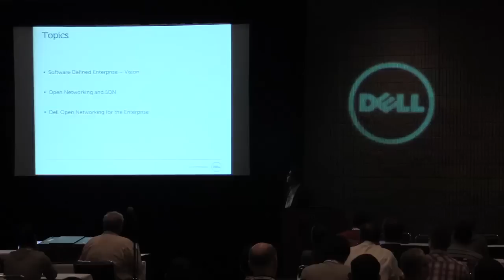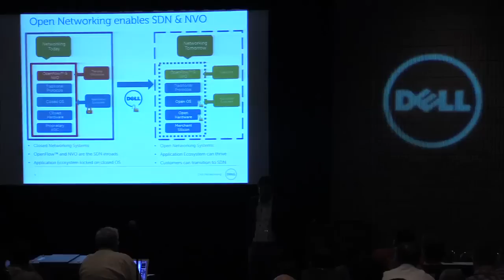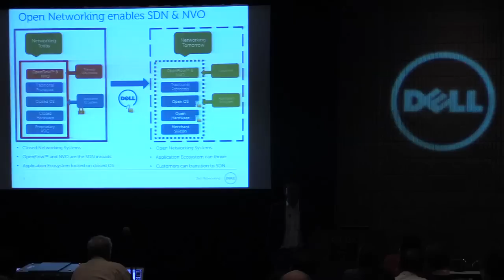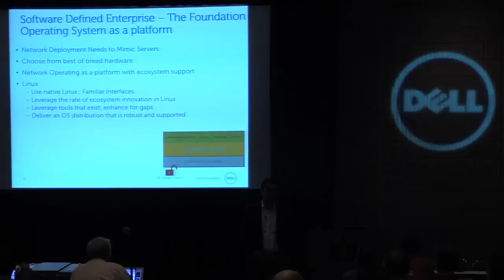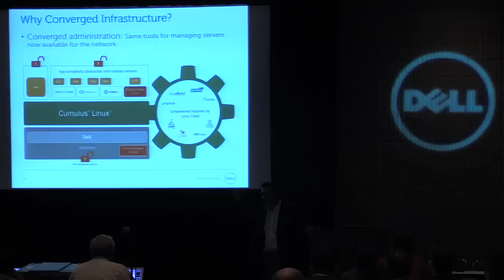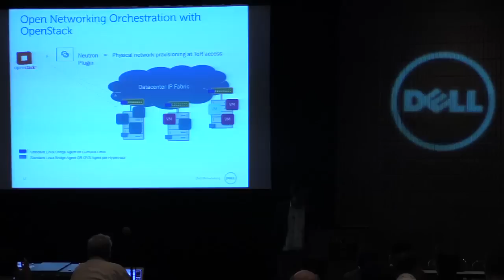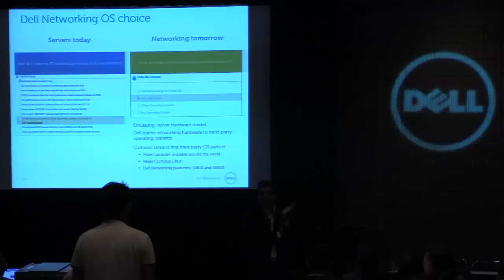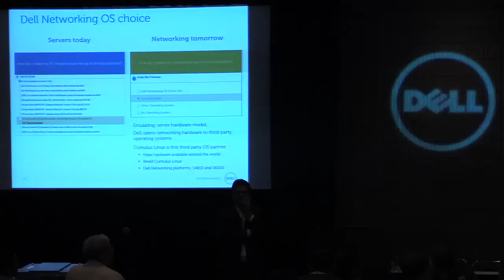Open Networking and SDN for OpenStack Cloud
Open Networking and SDN for OpenStack Cloud features Dell's Adnan Bhutta.

This session will discuss how todays software defined enterprises need agile networks, and discuss the shift toward disaggregation of the operating system  from networking hardware and its key benefits. We will also take a closer look at how Open Networking can help enable Software Defined Networks (SDN) and Network Virtual Overlay (NVO).